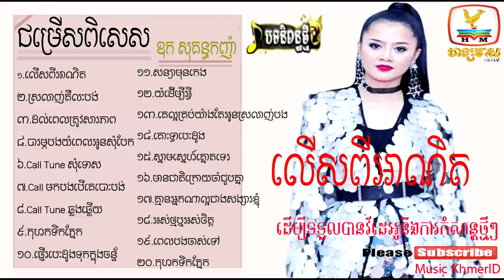ឪកសុគន្ធកញ្ញា ជម្រើសបទចាស់ពិរោះៗ២០១៨ Aoksokunkanha bestColletoin2018